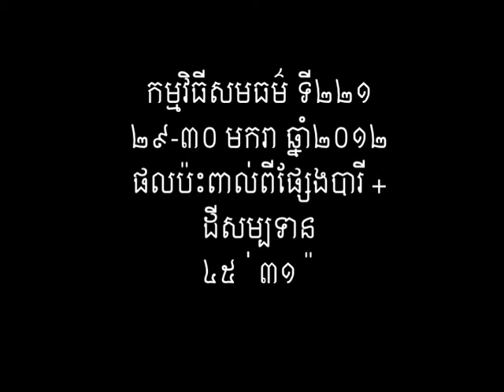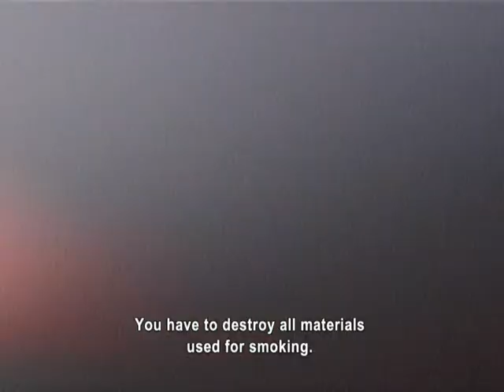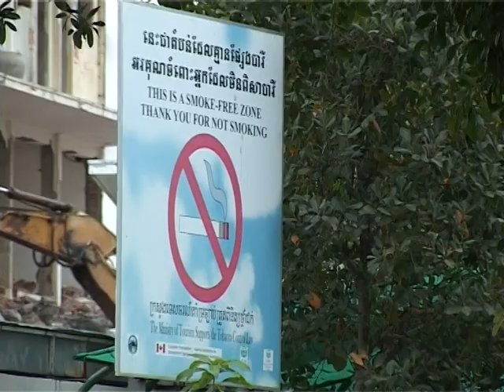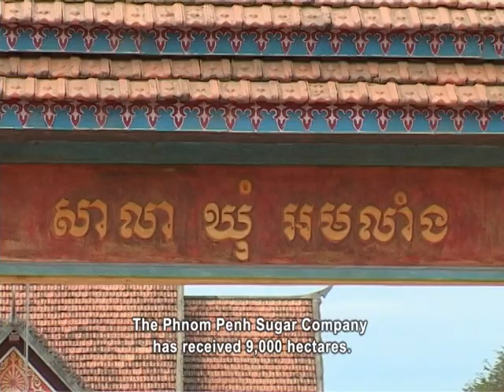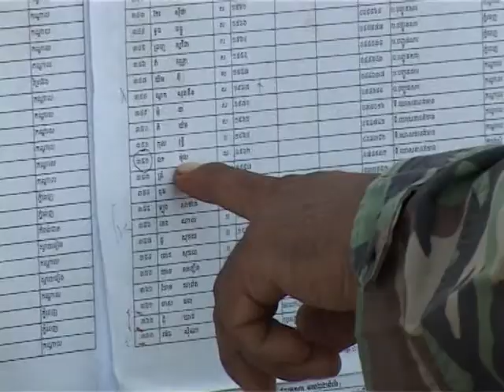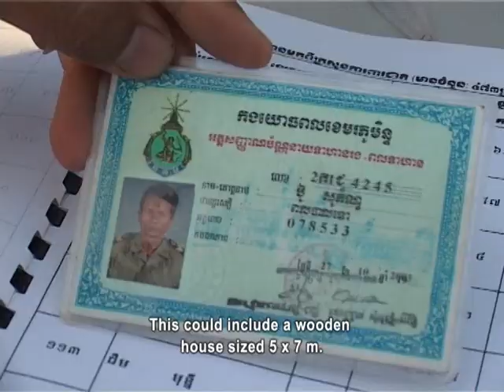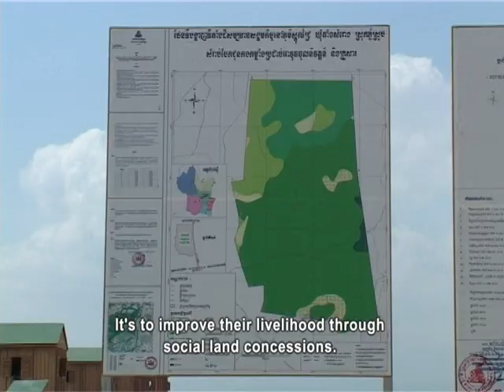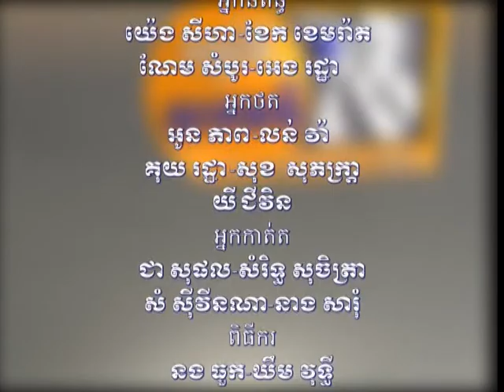Show 221: ​The Dangers of Cigarette Smoke & Increased Fishing Yield (English Subtitle)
Topic 1: The dangers of cigarette smoke
Topic 2: Increased fishing yield